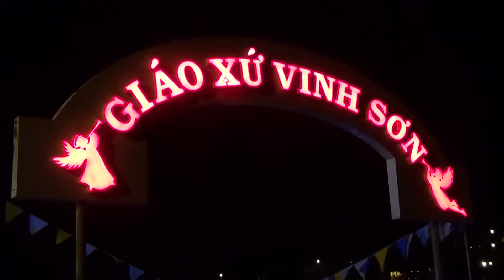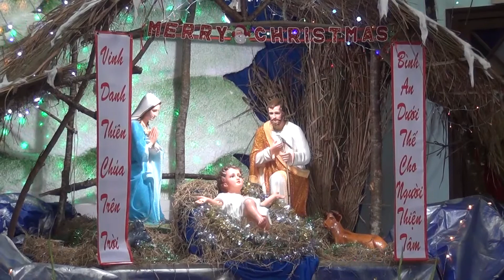04 Vinh Sang ĐÀ LẠT 2017